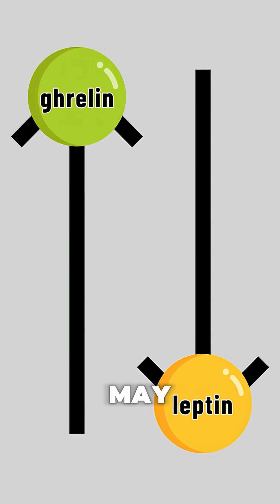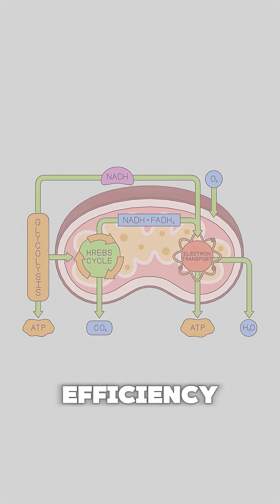Is Your Metabolism Broken?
Metabolism is controlled by these 5 factors: age, height, weight (this can be broken into lean mass and fat mass), sex, and activity level.

The only factors in that equation, that you have control over are your weight and activity level.

If you're overweight/obese and lose weight, your metabolism will lower because there is less mass your body has to provide energy for. So if you want to consume more calories to maintain your new weight, you have to increase activity level to burn more calories throughout the day.

The bad habits I went over in the video INDIRECTLY impact your ability to lose weight and manage a healthy activity level by causing appetite dysregulation and chronic fatigue, leading to overeating and sedentary behavior.

If you were able to fight through those feelings, the same calorie deficit would still cause weight loss.

However, you would feel even worse than before.

So focus on improving your sleep duration and quality, managing stress, improving dietary quality, and increasing activity level.

You will likely see improvements in body composition from this alone, and it will make eating in a calorie deficit far easier to manage.